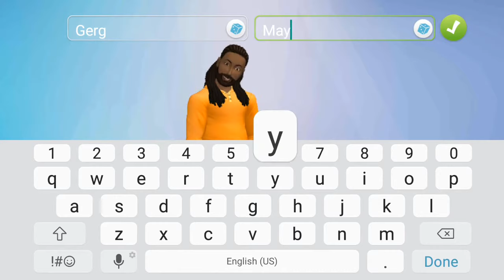my very first Sims Mobile video|Sims mobile #1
Today I played Sims Mobile.